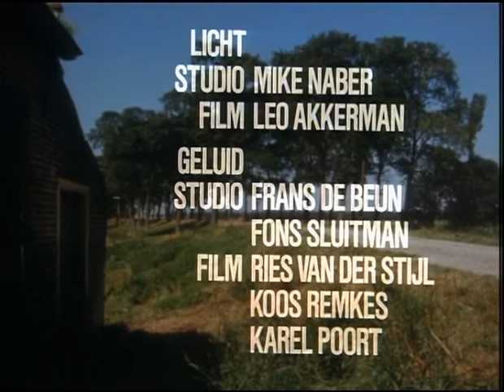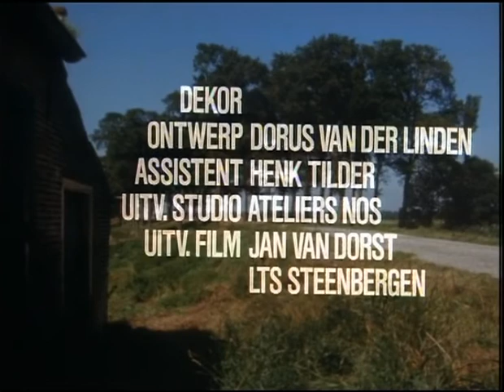Merijntje Gijzens Jeugd - aflevering 1